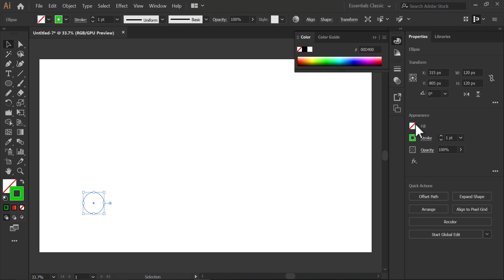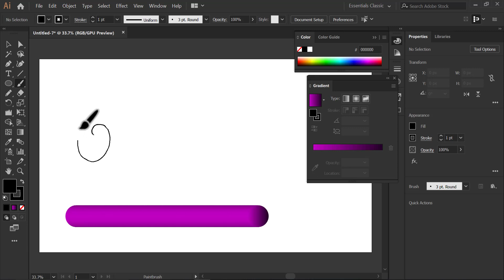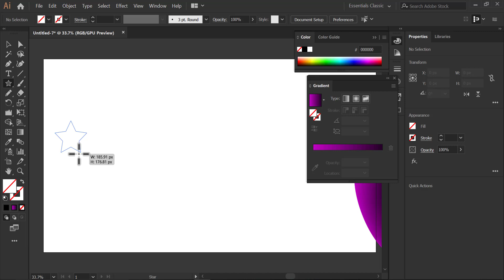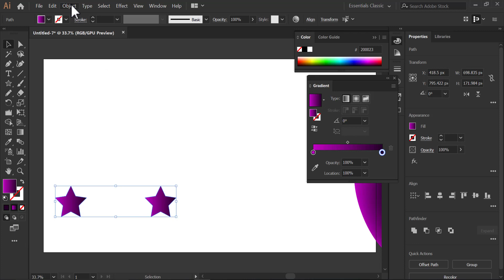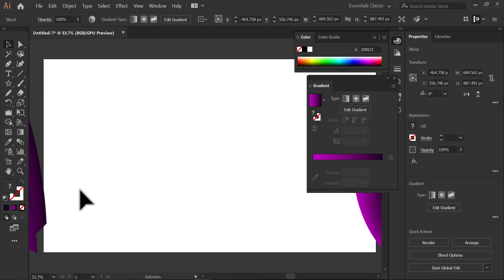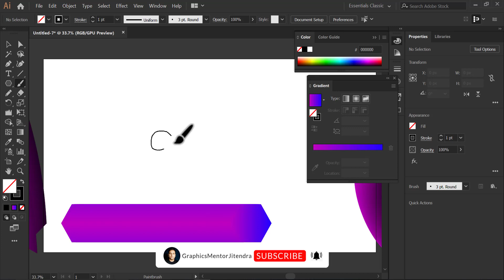Create Amazing 3D Shapes in illustrator